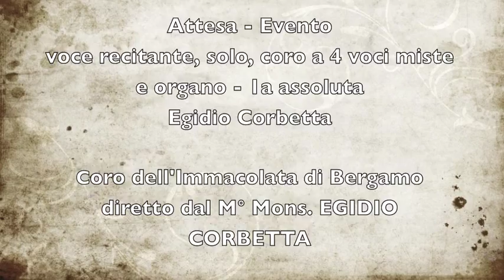Attesa Evento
Voce recitante, solo, coro a 4 voci miste e organo - 1a assoluta
Egidio Corbetta
CHIESA DI S. ALESSANDRO IN COLONNA
Elevazione musicale
"CANTIAMO IL NATALE"
Domenica 21 Dicembre 1986 ore 17
Coro dell'Immacolata di Bergamo diretto dal M° Mons. EGIDIO CORBETTA
Organo M° LUIGI ROSSI
Baritono RINO CHIGIONI
Voce recitante PIETRO GHISLANDI